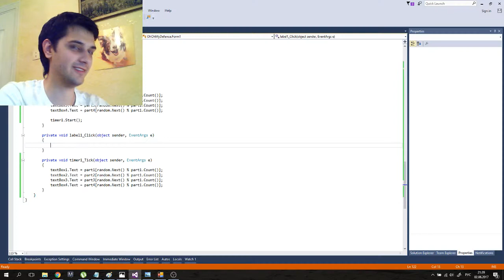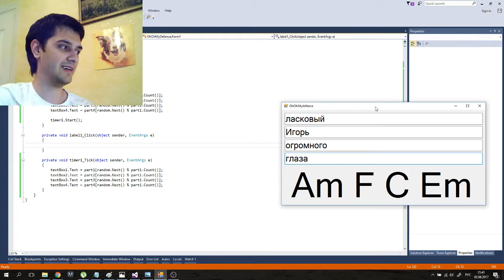оо моя оборона ... данная программа генерирует альтернативную версию всеми любимой песни)